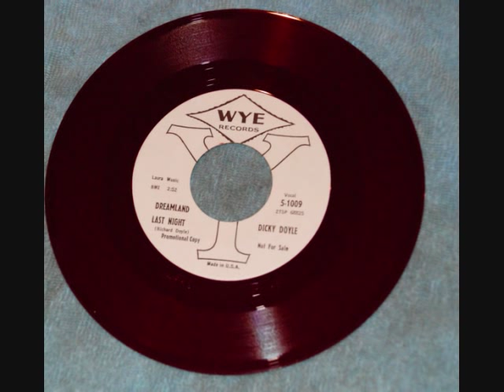Dick Doyle- Dreamland Last night (Doo wop)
Good sounding tune